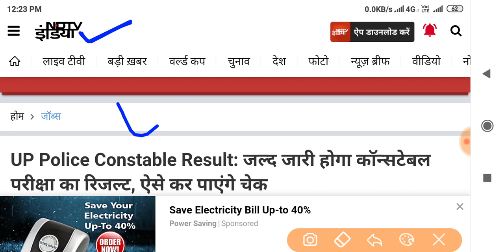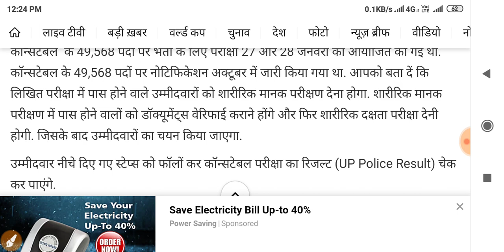up police result date 49568 with proof || up police result date with proof / Upp result 2019 / News